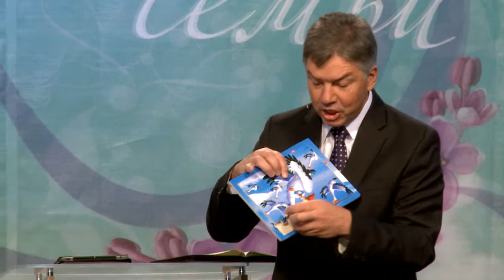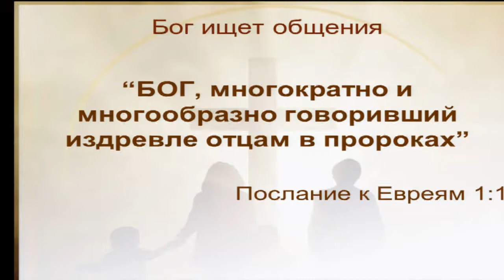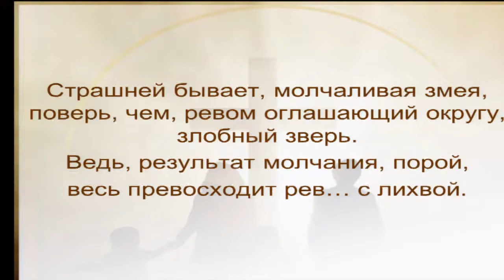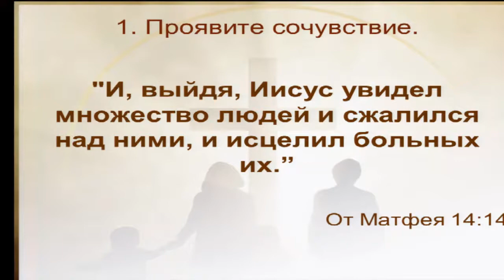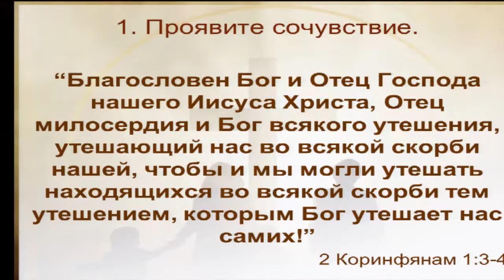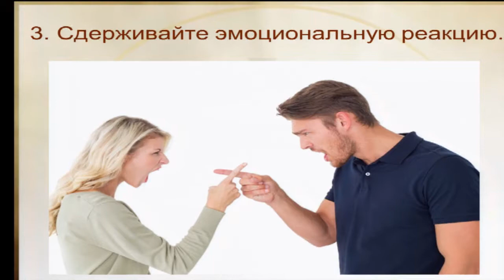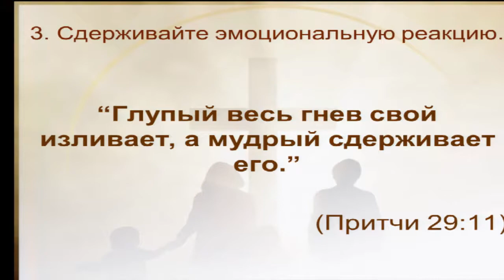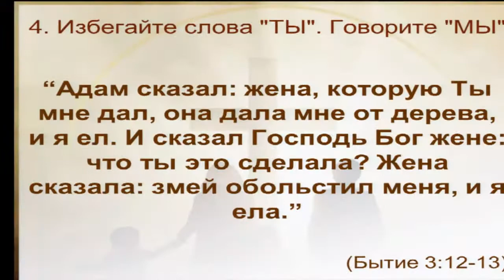"Я тебя не слышу", Петр Кулаков (часть 1)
"Рецепты счастливой семьи" с Петром Кулаковым
Кишинев, Молдова
Производство Телеканал Надежда - Молдова